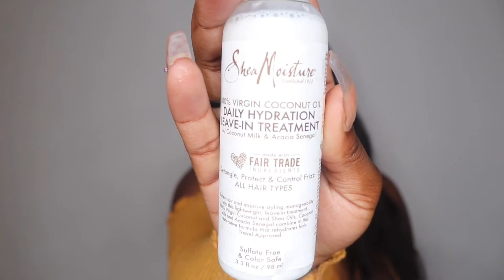HER CAMPUS CAU GIVEAWAY!! *MUST WATCH*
We are Her Campus CAU. We take pride in being a DIAMOND 💓 level chapter at Clark Atlanta University.

Video Credits:
Videographer & YouTuber: Jerelleen Thomas
Creative Director: Jerelleen Thomas

Send to:
Her Campus CAU
Clark Atlanta University
223 James P. Brawley Dr. SW
Atlanta, GA 30314